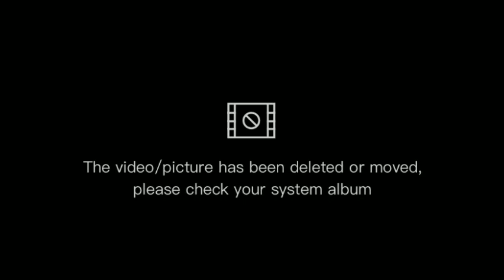Bagong gulong sa motor ni partner+Bopis recipe ala chris collab vlog by Anne TV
hello po maraming salamat sa inyong panonood sanay patuloy nyo pong suportahan ang aking channel sa mga subscribers viewers at sa mga mag susubs pa po maraming salamat God Bless us all

Anne TV
FB:Anne Rose Edusma Serna